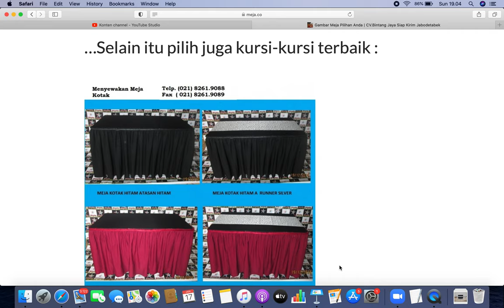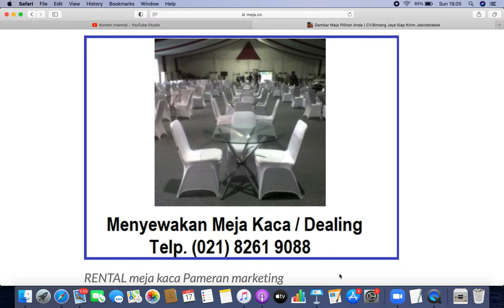PROTOKOL KESEHATAN DALAM Persewaan Meja DAN KURSI DI JABODETABEK